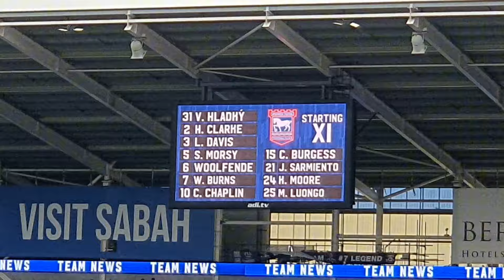The moment Cardiff score in 95th minute and 100th minute to send Ipswich 3rd.